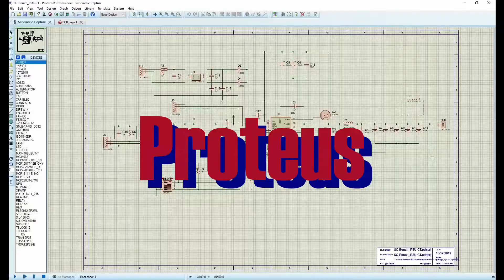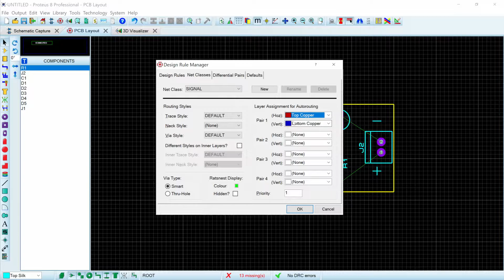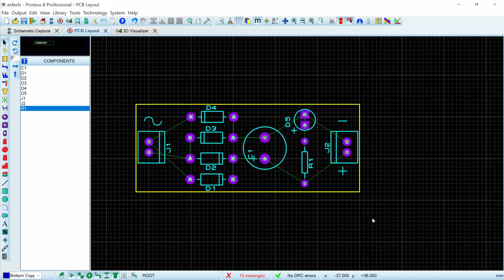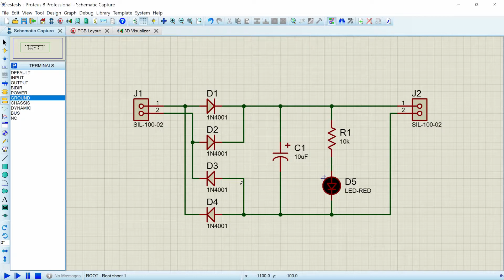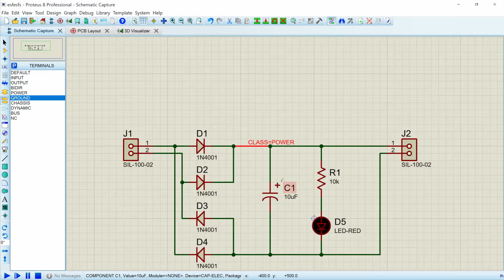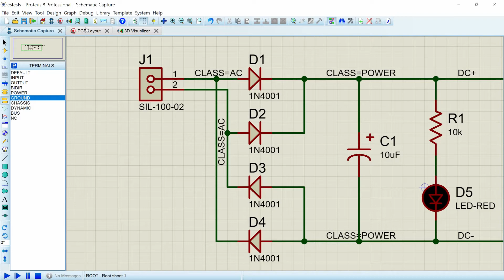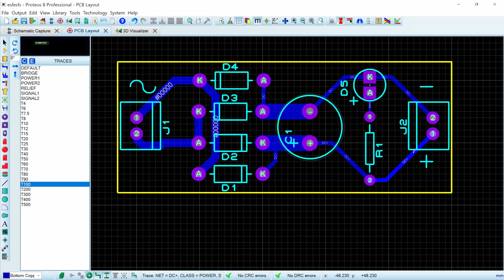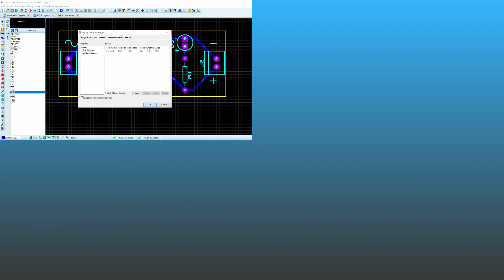Change Proteus Trace Size and Layer for Auto Router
Choosing Layers and trace size for specific nets is a critical feature in any PCB design. Proteus allows you to assign trace size and rules to individual nets or classes within your design. This will work for both the auto-router as well as the automatic trace selection. In this video, I also show how we can choose a specific layer for a net class and a handful of other tips and tricks. I hope you enjoy and I look forward to hearing your feedback and questions.

proteus trace style
Proteus Trace Size
proteus layer
Proteus change trace style
Scott card
Single layer autorouting
proteus auto routing
autorouter
trace layer
auto routing in single layer proteus
Change trace size
pcb design
electronics basics
pcb layout
pcb cad software
proteus 8
pcb designing
advanced Proeus Design
advanced pcb layout
trace on one side
proteus limited to one side
pcb design software